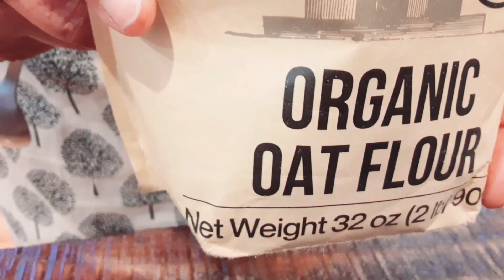55 years looks 22 | Anti-aging treatment to remove wrinkles /Incredible Natural Botox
55 years looks 22 | Anti-aging treatment to remove wrinkles /Incredible Natural Botox